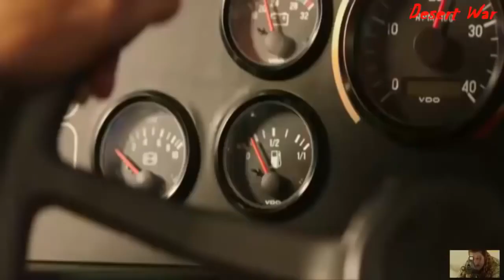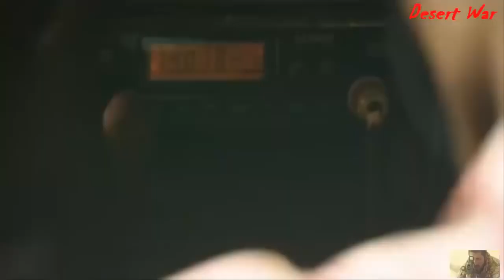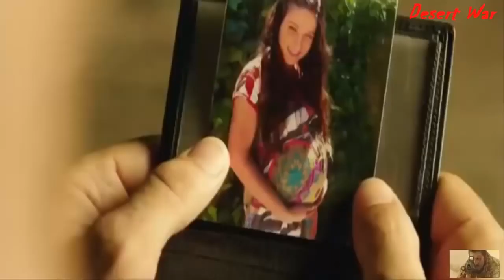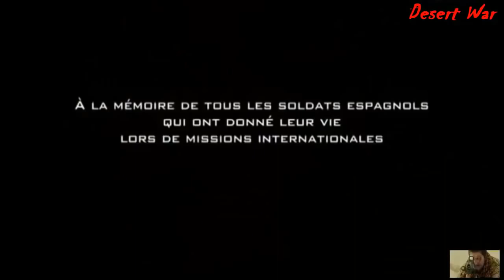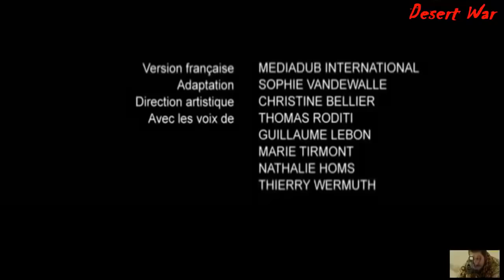Best Action Movie 2018 Hollywood English HD DESERT WAR Action Movie Full Length